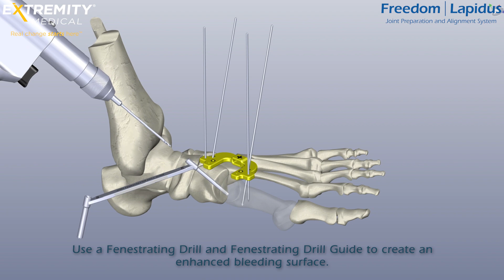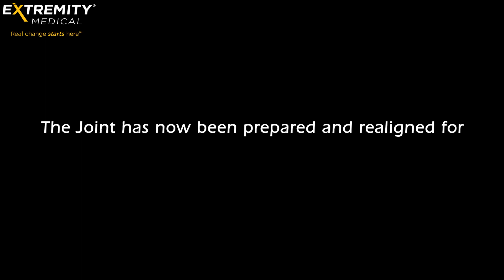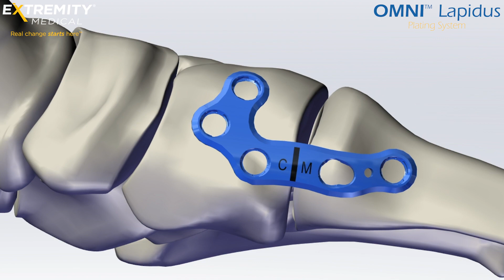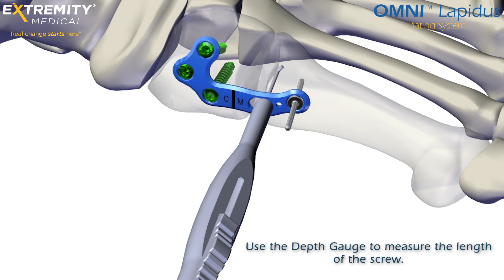XM Freedom Lapidus with Omni Lapidus Plates